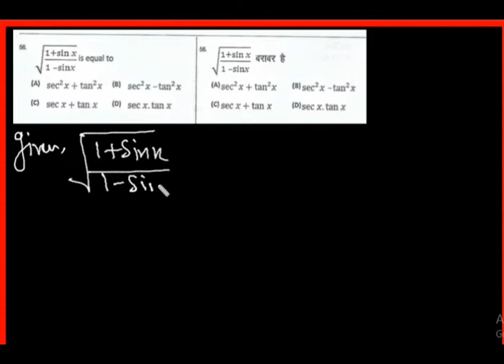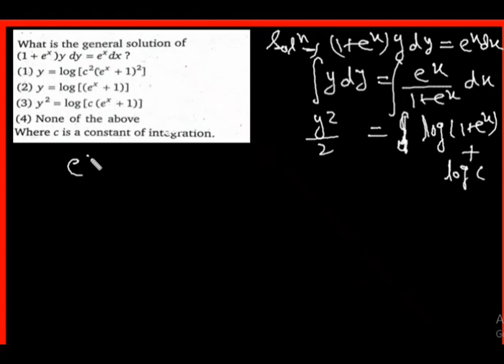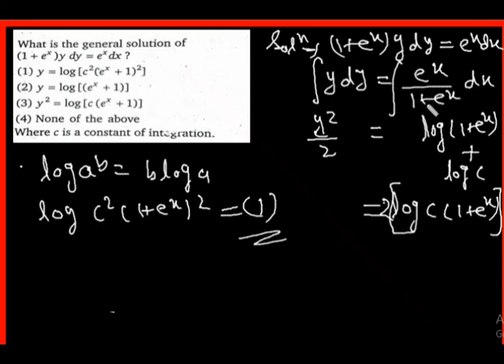Uttarakhand LT maths part-5/ 10 वर्षों से लगातार पूछे जा रहे प्रश्न